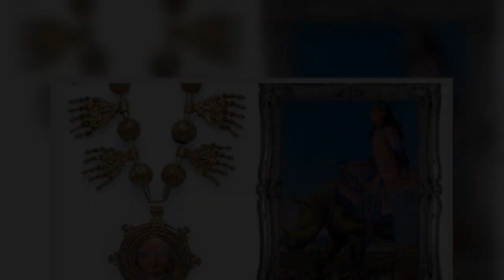Cómo un tesoro de María Félix terminó en manos de Thalía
La cantante ha manifestado su admiración por “La Doña” y por ello hoy algunos de los artículos más preciados por la actriz pertenecen a la que fue su fiel seguidora